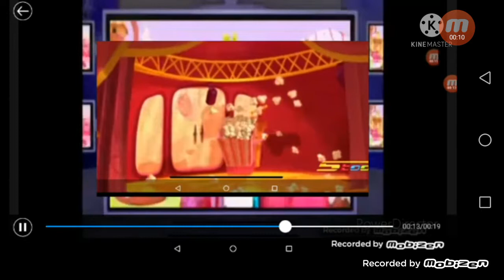سنعود بعد قليل - أفلام - 2013 - سبيس تون